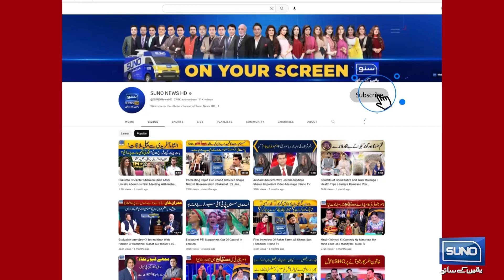Permission to meet Imran Khan, What is next plan? Important message from the captain's lawyer